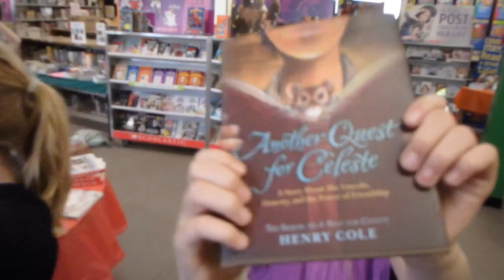On Top Of The World BLOOPERS - 5th Grade (2018-2019) - Mr. Riedl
5th Grade at WHCS brings you the 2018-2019 end-of-the-year music video! We had a blast learning and growing this year, but also having fun dancing and being silly! Make it a great summer, everyone!